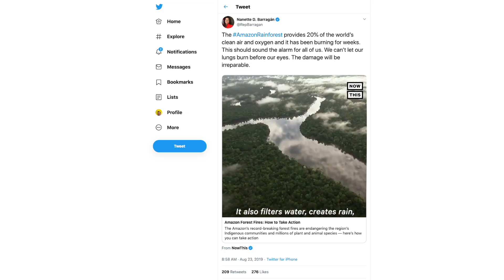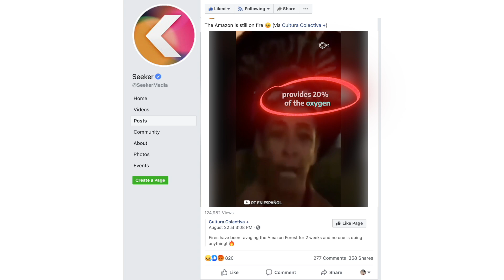No, 20% of Your Oxygen is Not from the Amazon Rainforest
TheAmazon is on fire, and you should be worried, but not for the reason people are saying.

Oxygen is 21% of our atmosphere. O2 comprises billions of metric tons around the whole planet and we use a very, very small part of that. Yes, oxygen is a non-renewable resource and YES the amazon rainforest fire will affect how much oxygen is made each day, month, and year, but that’s not the worrying part. Brazil’s amazon fires are much more worrying than that. They’re clearing the land to graze cattle, mine, and drill, none of those things soak up carbon dioxide and instead, they produce it. This can cause a climate crisis. So, even though you’ll still be able to breathe for 1000s of years it might be too hot thanks to globalwarming.

Hopefully, knowing the value of forests in Earth's carbon cycle will help us all value them even more. Fight deforestation!! Plant a tree! 🌲🌳🌴🌾

~~~ 🐱 LYNX 🐱 ~~~

This Newsweek article jumped right on this exact question almost as soon as I did!

How much do the oceans add?

Here is that simply amazing paper on the global oxygen budget

How the rainforest can be better used as a carbon sink and the fears around deforestation.

That bit where I said, I couldn’t “find a solid source” here is the oft cited book and though I looked through it, I couldn’t find the exact data — which is why I pointed out it’s not really worth taking stock in those stats.

And finally, read more about the rainforest, because forests are just awesome.

P.S — FYI: the burning isn’t JUST Brazil’s (or more specifically the Brazilian president and his corporate partners). The Amazon is within the borders of nine countries. Bolivia is also experiencing fires; Brazil is just burning MORE. And, the Amazonian fires in Brazil have been set to clear the land for cattle grazing. Which is a bit of a short term benefit with very little in the long term.

P.P.S — Just like with oxygen, the Amazon CREATES its weather as much as it benefits from it. As we humans destroy the trees, we are also likely destroying the engine of the rain that makes the land arable in the first place, drying the region as a whole, and likely compounding this new fire problem.